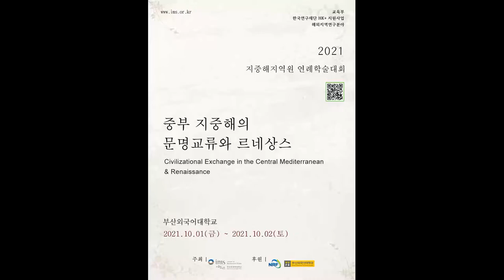Kim, Jung Ha(BUFS)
Renaissance of Civilization Exchange in Medieval Central Mediterranean
(KOR)